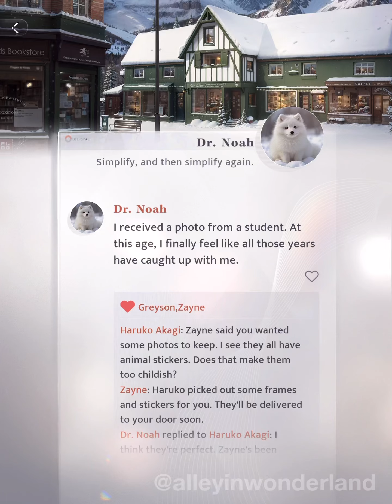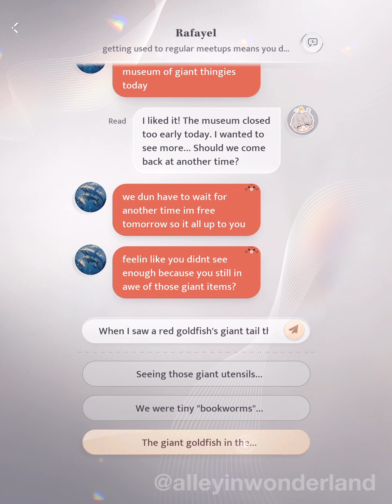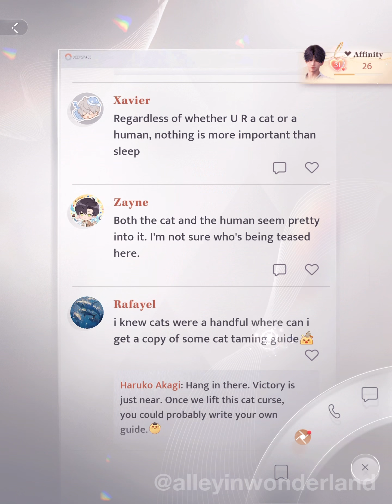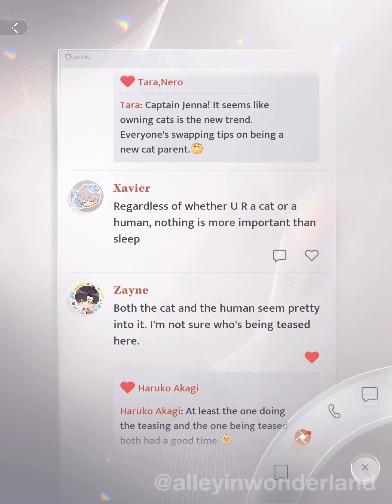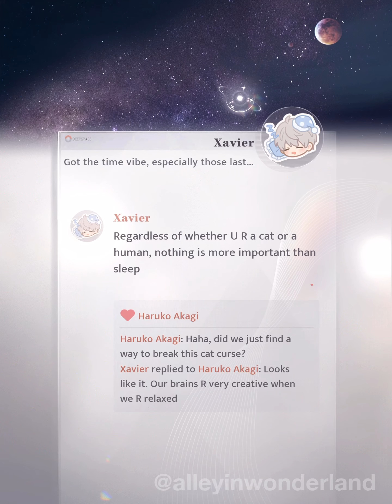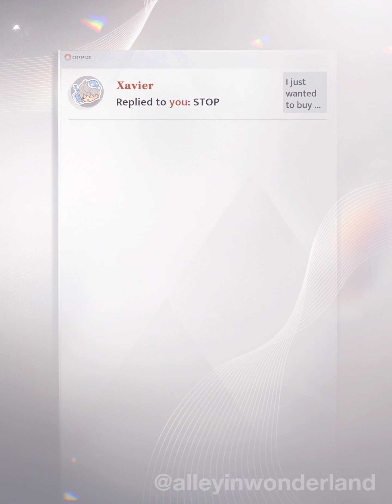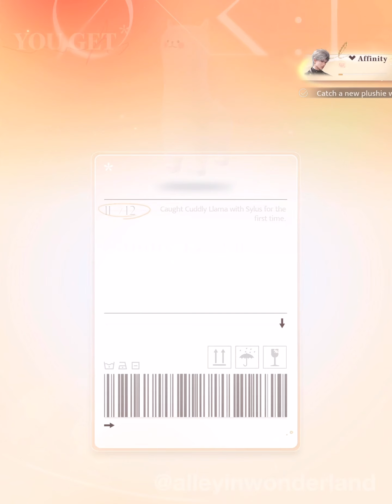alley plays love and deepspace!! (part 43) | alley in wonderland